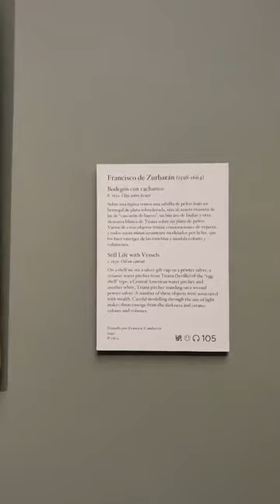Still Life with Vessels by Francisco de Zurbaran, Ca.1650. Recorded live May 11, 2022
American Friends helps share the collection of the Prado Museum in Spain by adding live sessions in English to the museum's social media programming as of September 2021.

We are a non-profit organization of the United States dedicated to supporting the Prado Museum and promoting visibility of its art collection. All of our projects are made possible thanks to contributor support.